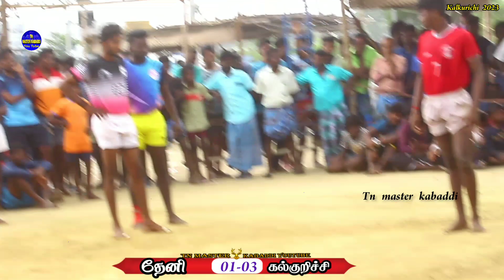THENI vs KALKURICHI kalkurichi match highlights